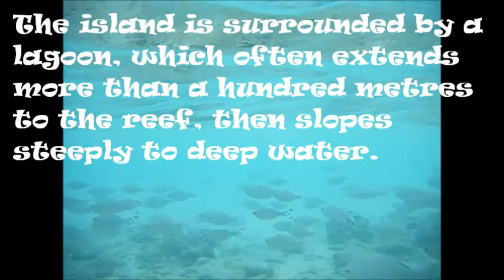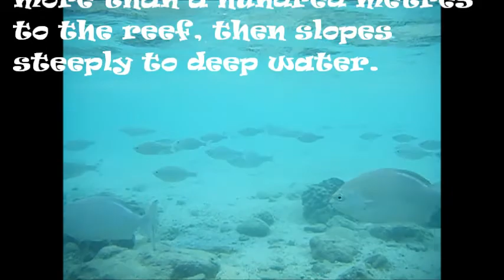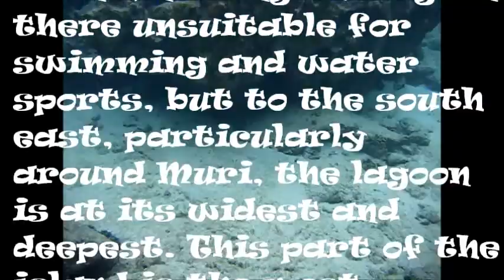Underwater World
Rarotonga ，a very good place to go !